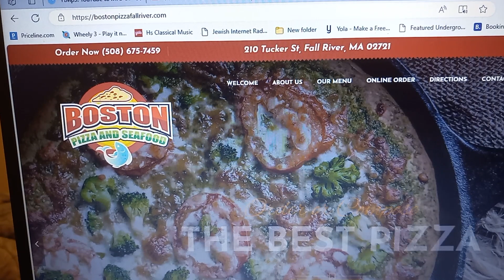Boston Pizza & Seafood